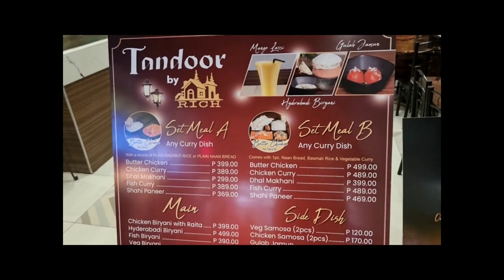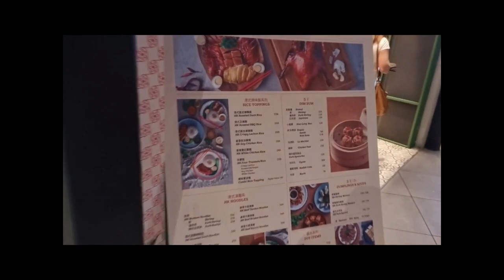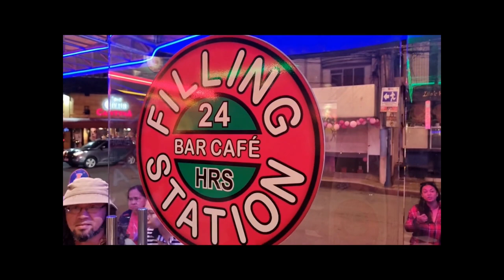சரவணா ஸ்டோர்ஸ் SHOPPING in PHILIPPINES | MANILA ATTRACTIONS in தமிழ் | Philippines Tamil Vlogs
வாருங்கள் சரவணா ஸ்டோர்ஸ் (மாதிரி) PHILIPPINES இல் SHOPPING செய்வோம் :)